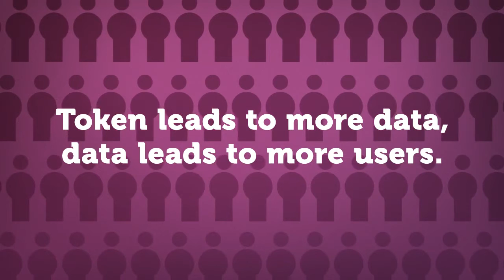Acred ICO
Meet the blockchain commercial real estate platform "Acred"!